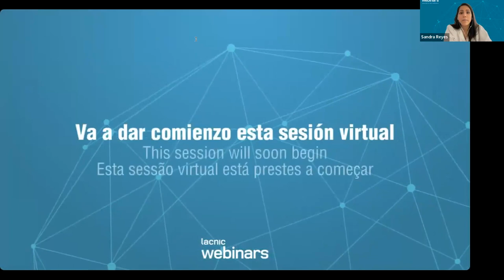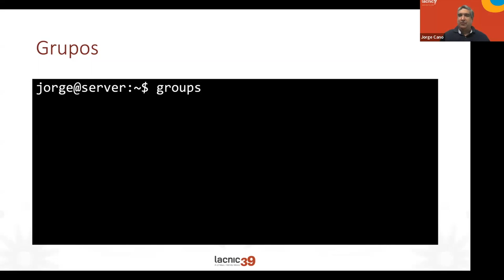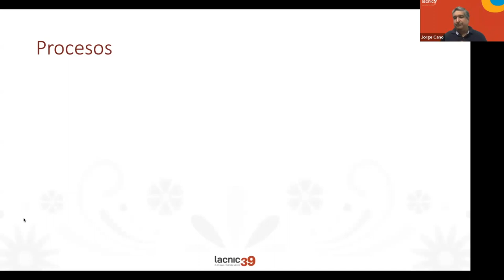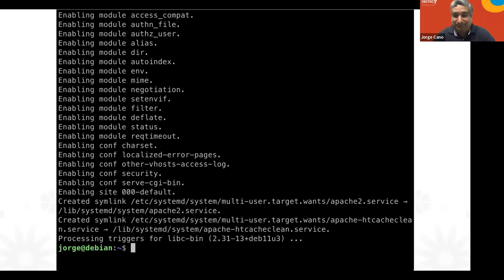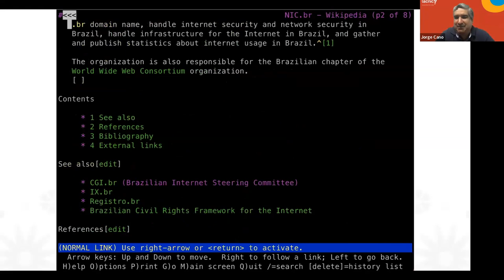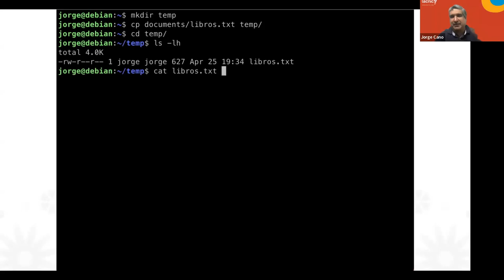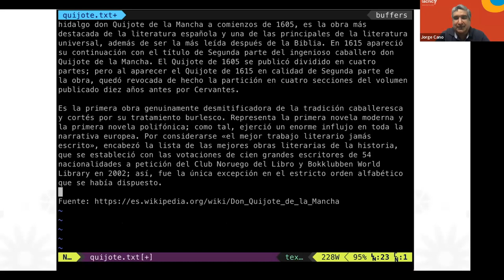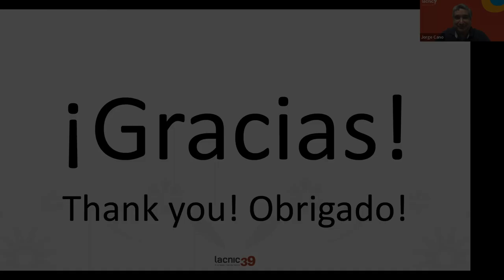Introducción a la Consola de Linux